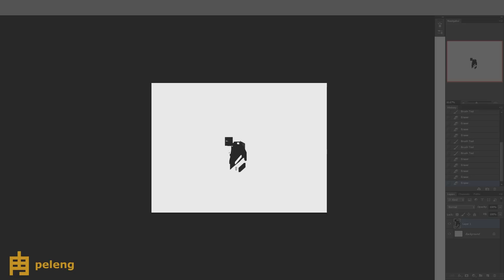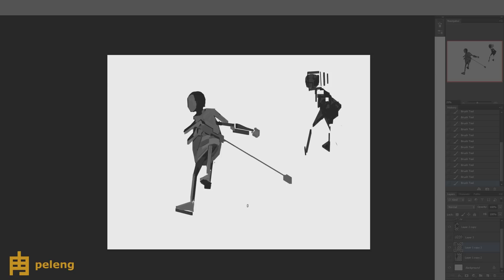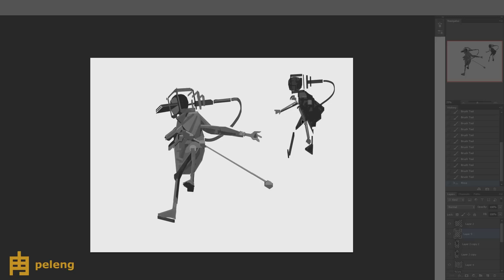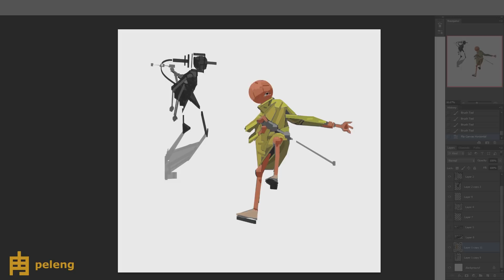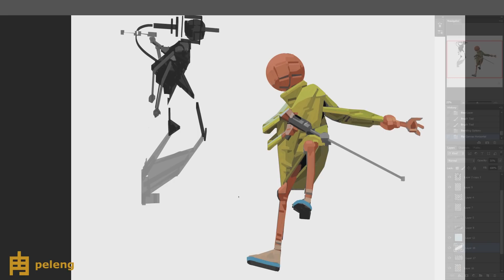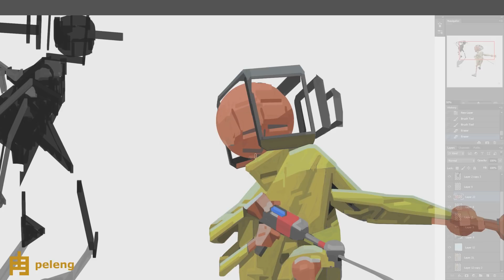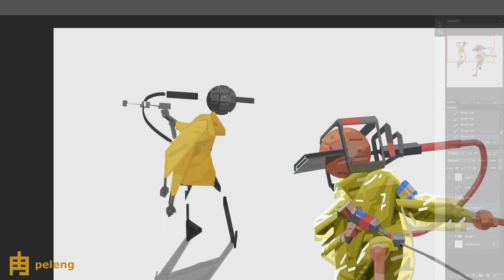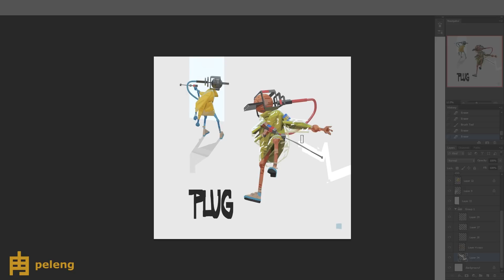peleng sped-up drawing 2019-0012